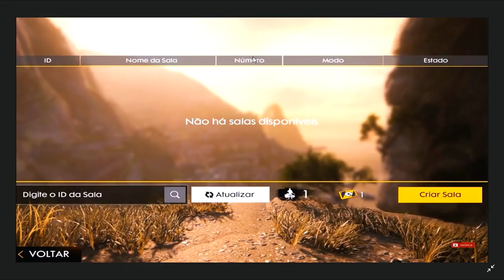EM BREVE MAIOR ATUALIZAÇÃO do FREE FIRE - SALA PERSONALIZADA BATTLE ROYALE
Fala galera neste vídeo vou falar da próxima atualização que vai chegar muito em breve no free fire que vai ser a tão sonhada sala personalizada onde geral vai poder ter acesso e fazer vários torneios para os inscritos de battle royale.